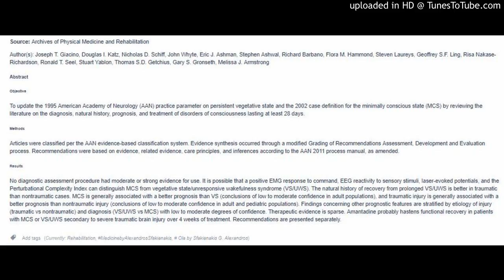Disorders of Consciousness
Comprehensive Systematic Review Update Summary: Disorders of Consciousness: Report of the Guideline Development, Dissemination, and Implementation Subcommittee of the American Academy of Neurology; the American Congress of Rehabilitation Medicine; and the National Institute on Disability, Independent Living, and Rehabilitation Research
via Archives of Physical Medicine and Rehabilitation
Publication date: Available online 8 August 2018

Source: Archives of Physical Medicine and Rehabilitation

Author(s): Joseph T. Giacino, Douglas I. Katz, Nicholas D. Schiff, John Whyte, Eric J. Ashman, Stephen Ashwal, Richard Barbano, Flora M. Hammond, Steven Laureys, Geoffrey S.F. Ling, Risa Nakase-Richardson, Ronald T. Seel, Stuart Yablon, Thomas S.D. Getchius, Gary S. Gronseth, Melissa J. Armstrong

Abstract
Objective
To update the 1995 American Academy of Neurology (AAN) practice parameter on persistent vegetative state and the 2002 case definition for the minimally conscious state (MCS) by reviewing the literature on the diagnosis, natural history, prognosis, and treatment of disorders of consciousness lasting at least 28 days.

Methods
Articles were classified per the AAN evidence-based classification system. Evidence synthesis occurred through a modified Grading of Recommendations Assessment, Development and Evaluation process. Recommendations were based on evidence, related evidence, care principles, and inferences according to the AAN 2011 process manual, as amended.

Results
No diagnostic assessment procedure had moderate or strong evidence for use. It is possible that a positive EMG response to command, EEG reactivity to sensory stimuli, laser-evoked potentials, and the Perturbational Complexity Index can distinguish MCS from vegetative state/unresponsive wakefulness syndrome (VS/UWS). The natural history of recovery from prolonged VS/UWS is better in traumatic than nontraumatic cases. MCS is generally associated with a better prognosis than VS (conclusions of low to moderate confidence in adult populations), and traumatic injury is generally associated with a better prognosis than nontraumatic injury (conclusions of low to moderate confidence in adult and pediatric populations). Findings concerning other prognostic features are stratified by etiology of injury (traumatic vs nontraumatic) and diagnosis (VS/UWS vs MCS) with low to moderate degrees of confidence. Therapeutic evidence is sparse. Amantadine probably hastens functional recovery in patients with MCS or VS/UWS secondary to severe traumatic brain injury over 4 weeks of treatment. Recommendations are presented separately.

Add tags (Currently: Rehabilitation, MedicinebyAlexandrosSfakianakis, # Ola by Sfakianakis G. Alexandros)